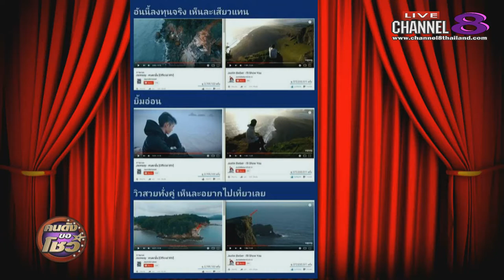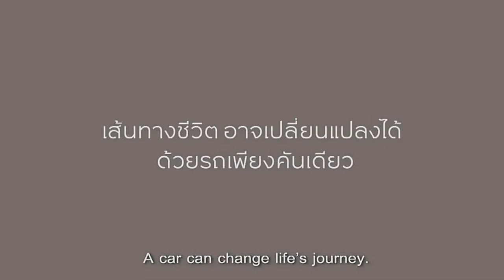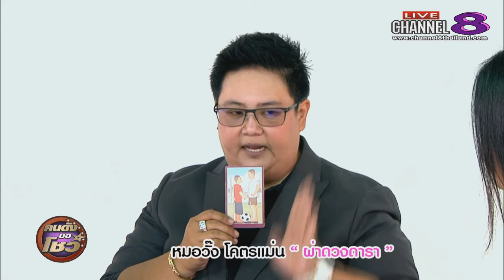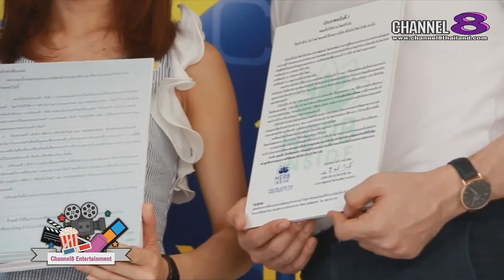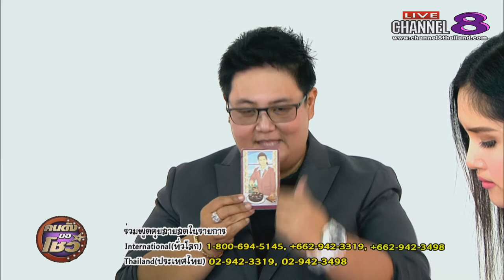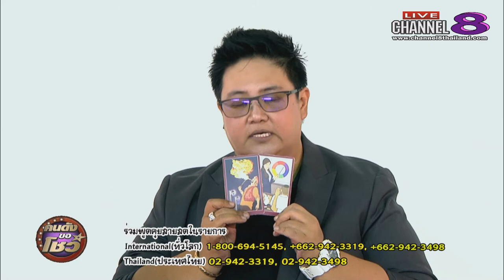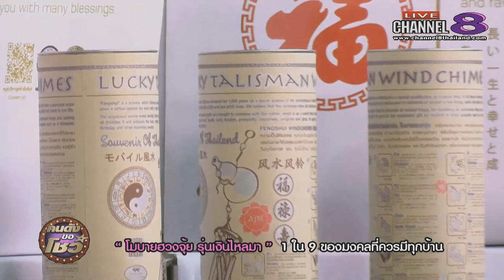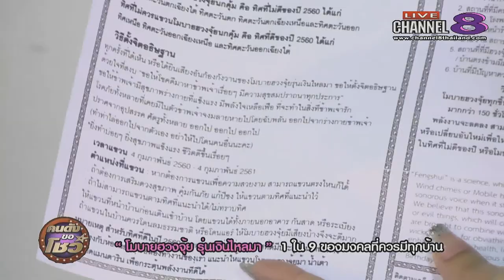Channel8Thailand : คนดังขอโชว์ 03-07-60